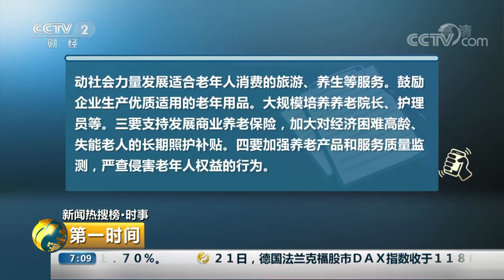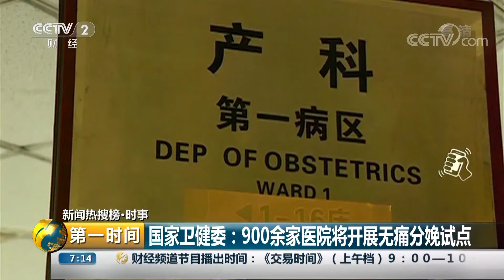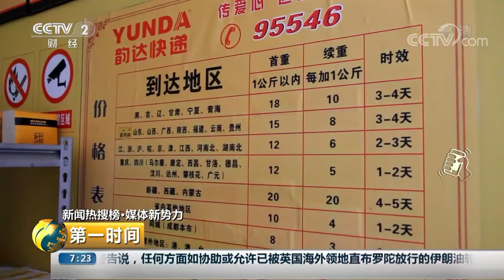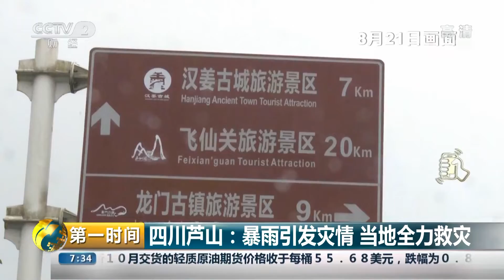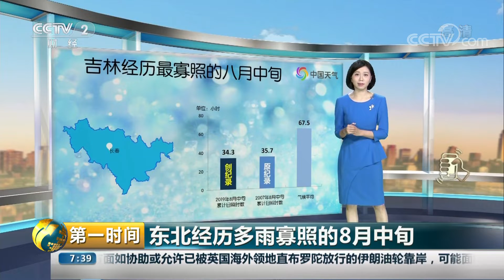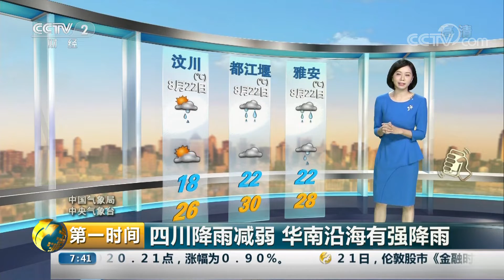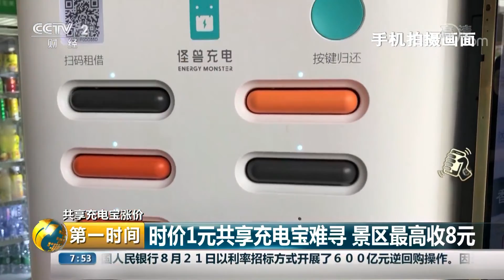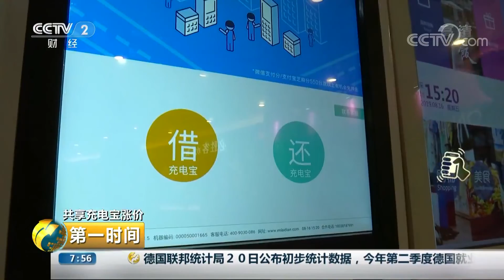《第一时间》四川：多部门部署整顿“快递二次收费”现象 20190822 1/2 | CCTV财经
本期节目主要内容：互动话题：如何让“有偿救援”有理又有力？新闻热搜榜·时事，自由贸易试验区开展“证照分离”改革全覆盖试点；新闻热搜榜·媒体新势力，四川：多部门部署整顿“快递二次收费”现象。